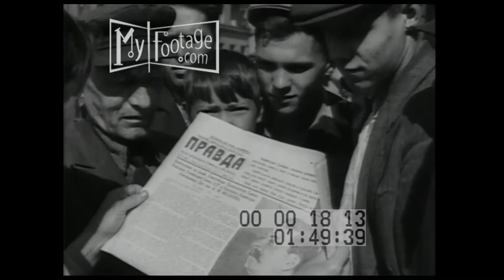1941 Stalin Calls Upon Soviet Citizens to Fight Against the Germans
Reel #: 1813

Scores of Russian citizens line up and read a Soviet newspaper with a feature on Stalin.

Time: August, 1941

Setting: Soviet Union

People: Soviet people,

Objects: newspapers, headlines, Stain speech, newspaper stand,

Subjects: world war II, WWII, War, 1940s Soviet Union